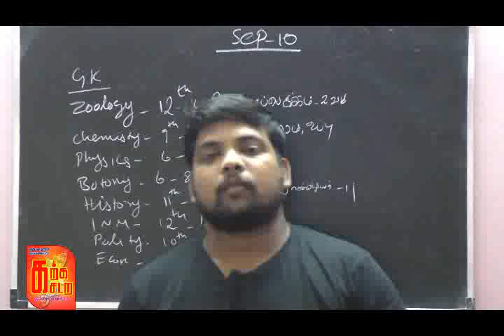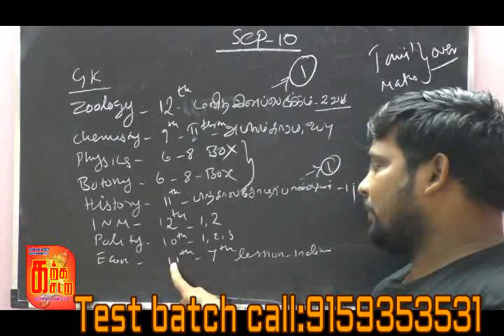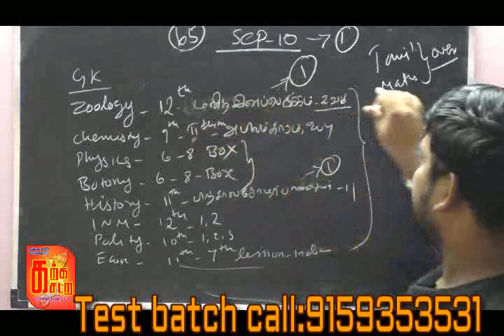tneb_assessor_study_plan இன்றிலிருந்து தேர்வுக்கு தயராகலாம்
TNEB 25 FULL TEST BATCH

6-12 ம் வகுப்பு அறிவியல் புதிய புத்தகம் மேலும் தெரிந்துகொள்வோம் PDF